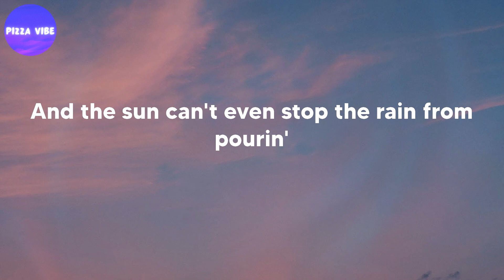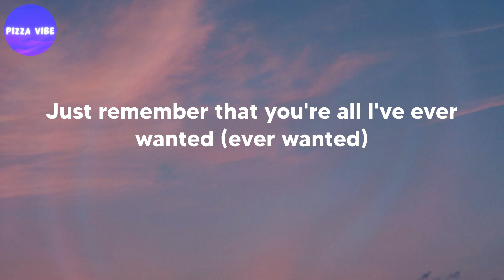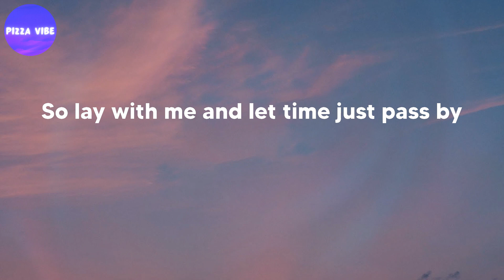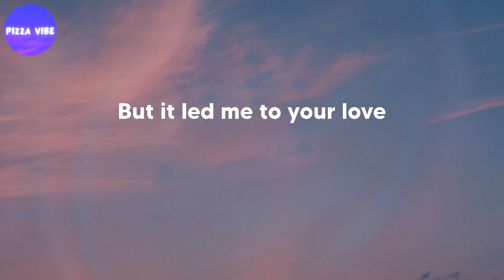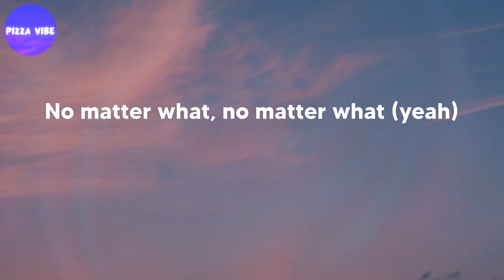Justin Bieber - Hailey (lyrics)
Song: Hailey (lyrics)